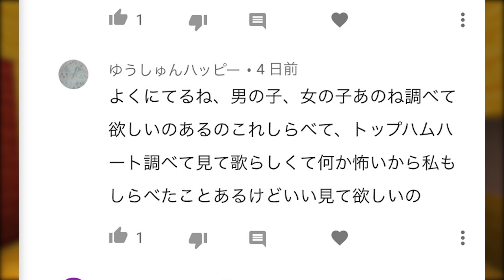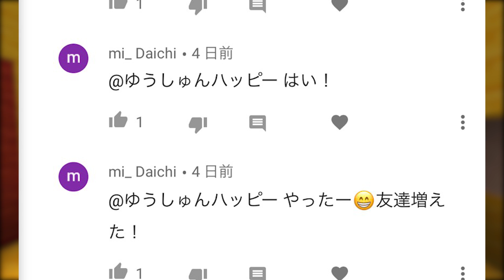ラッキーブロックだけの島から脱出しろ!!スカイラッキークラフト！ - 実況 Part 3【マインクラフト・まいくら】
ワールド間違えて消しちゃった♥

〒106-6137
東京都港区六本木 6-10-1 六本木ヒルズ森タワー 37階 UUUM株式会社　さんど。　宛

▼SNS▼
ID: sand_is_god
🥪よくコラボするゲーム実況者🥪